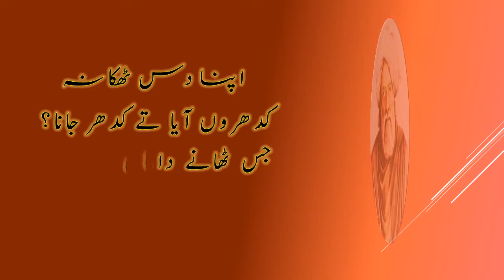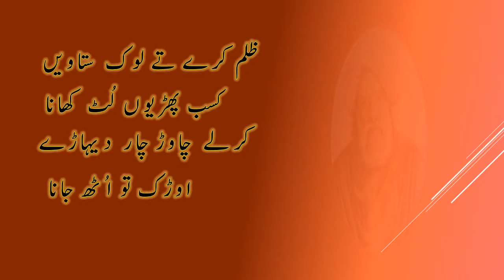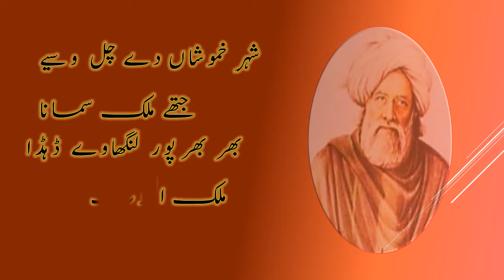Whatsapp Status | Baba Bulleh shah | Sufi Song| Sufi Poetry 5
*In this channel, I am sharing Sufi Knowledge with Sufi poetry* For Sufi Knowledge check i button and wait for another video depends on Secrets in Baba bulleh shah's Poetry.
This Poetry is taken from Bulleh shah' Poetry
Syed Abdullah Shah Qadri[1] (Shahmukhi: سید عبداللہ شاہ قادری‎, Gurmukhi: ਸੱਈਦ ਅਬਦੁੱਲਾਹ ਸ਼ਾਹ ਕਾਦਰੀ) (1680–1757) popularly known as Bulleh Shah (بلھے شاہ, ਬੁੱਲੇ ਸ਼ਾਹ), was a Punjabi philosopher and Sufi poet. His first spiritual teacher was Shah Inayat Qadiri, a Sufi murshid of Lahore. He was a mystic poet and is universally regarded as "The father of Punjabi enlightenment".
Bulleh Shah lived after the Pashto Sufi poet and saint Rahman Baba (1632–1706) and lived in the same period as Sindhi Sufi poet Shah Abdul Latif Bhittai (1689–1752). His lifespan also overlapped with the Punjabi poet Waris Shah (1722–1799), of Heer Ranjha fame, and the Sindhi Sufi poet Abdul Wahab (1739–1829), better known by his pen name Sachal Sarmast. Amongst Urdu poets, Bulleh Shah lived 400 miles away from Mir Taqi Mir (1723–1810) of Agra.

Bulleh Shah practised the Sufi tradition of Punjabi poetry established by poets like Shah Hussain (1538–1599), Sultan Bahu (1629–1691), and Shah Sharaf (1640–1724).

The verse form Bulleh Shah primarily employed is the Kafi, popular in Punjabi and Sindhi poetry.
Many people have put his Kafis to music, from humble street-singers to renowned Sufi singers like Nusrat Fateh Ali Khan, Pathanay Khan, Abida Parveen, the Waddali Brothers and Sain Zahoor, from the synthesised techno qawwali remixes of UK-based Asian artists to the Pakistani rock band Junoon.[3]In the 1990s, Junoon, a rock band from Pakistan, rendered his poems "Bullah Ki Jaana" and "Aleph" ("Ilmon Bas Kareen O Yaar"). In 2004, Indian musician Rabbi Shergill turned the abstruse metaphysical poem "Bullah Ki Jaana" into a rock/fusion song in his debut album Rabbi; the song was a chart-topper in 2005, helping the album to eventually sell over 10,000 copies and became immensely popular in India and Pakistan.

The Wadali Bandhu, a Punjabi Sufi group from India, have also released a version of "Bullah Ki Jaana" in their album Aa Mil Yaar... Call of the Beloved. Another version was performed by Lakhwinder Wadali and entitled "Bullah".[citation needed] Dama Dam Mast Qalandar, a qawwali composed in honour of Shahbaz Qalandar, has been one of Bulleh Shah's most popular poems and has been frequently rendered by many Indian, Pakistani and Bangladeshi singers including Noor Jehan, Ustad Nusrat Fateh Ali Khan, Abida Parveen, Sabri Brothers, Wadali brothers, Reshman and Runa Laila. Other qawwali songs by Bulleh Shah, include "Sade Vehre Aya Kar" and "Mera Piya Ghar Aaya".

Also in 2016, a collaboration between two EDM artists (Headhunterz and Skytech) named "Kundalini" used words created by Bulleh Shah, as well as having the words Bulleh Shah in the lyrics.[6] Bulleh Shah's verses have been an inspiration to painters as well, as in the two series of paintings (Jogia Dhoop and Shah Shabad) by an Indian painter Geeta Vadhera inspired by the poetry of Bulleh Shah and other Sufi poets and saints. In 2017, British Pakistani singer Yasir Akhtar used Bulleh Shah's poetry in his song "Araam Naal Kar – Take it Easy".[7][8] In 2019, Sona Mohapatra used a Kalam of Bulleh Shah in her song "R.A.T Mashup".